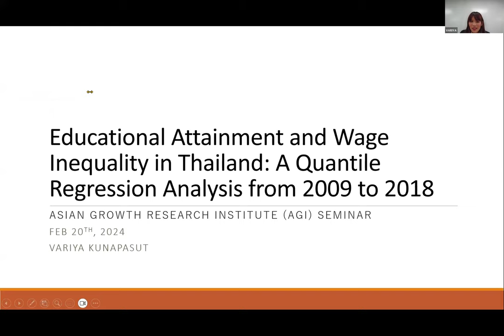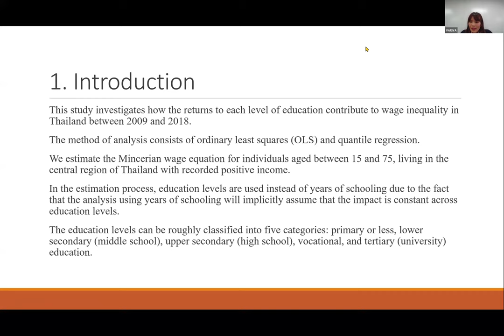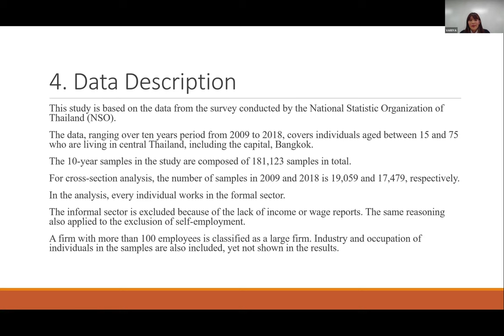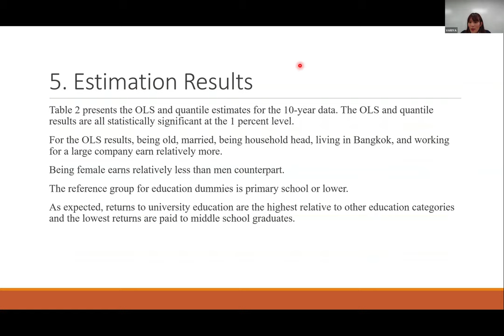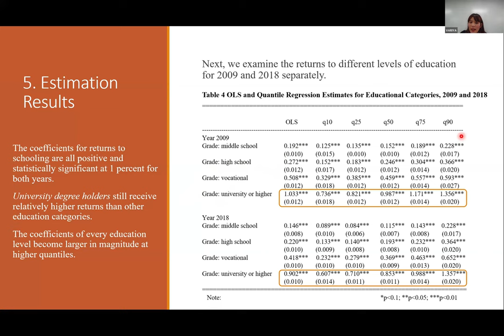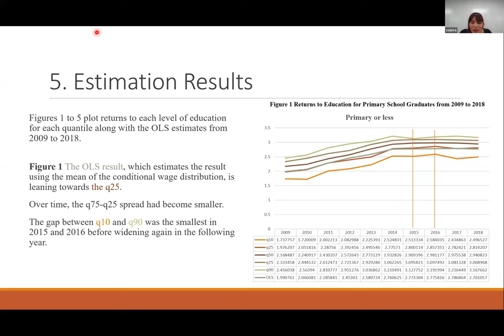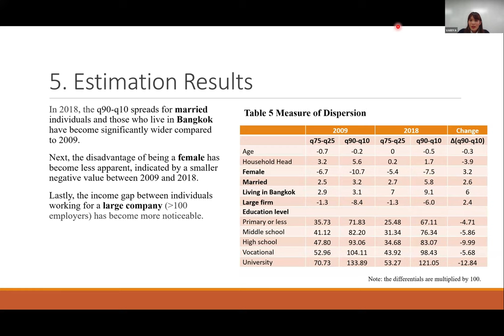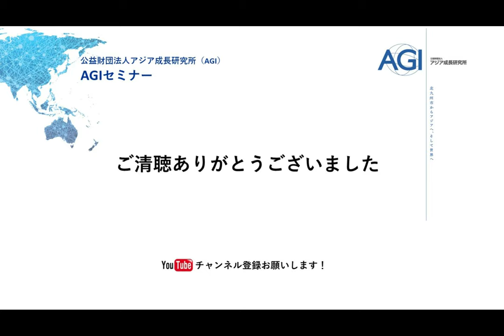『Educational Attainment and Wage Inequality in Thailand: A Quantile Regression...』2024.02.22 AGIセミナー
講演者：クナパスット・ワリヤ（Variya KUNAPASUT）氏〔立命館大学アジア・日本研究所（AJI） 専門研究員〕

テーマ：Educational Attainment and Wage Inequality in Thailand: A Quantile Regression Analysis from 2009 to 2018

要約：
This paper explores the relationship between educational levels and income inequality of people living in the central region of Thailand during 2009 and 2018. We estimate Mincerian wage equations using ordinary least squares and quantile regression. We find that wage distribution in Thailand as a result of educational levels has improved during the period of study. Grouping the population by educational level, it was found that within-group inequality is the largest among university graduates and the largest decrease in the spread is also found among those with university degrees or higher. Similarly, primary school graduates also record the smallest within-groups inequality and the smallest decrease in the spread. The between-groups inequality has also shrunk between university graduates and other educational levels. The improvement in income distribution is mainly caused by the decrease in the wage gap around the middle (q25-q75) of the income quantiles while leaving wage differentials at both ends relatively unchanged.